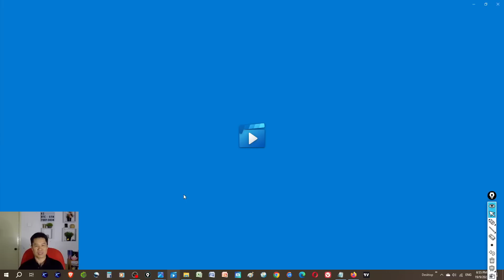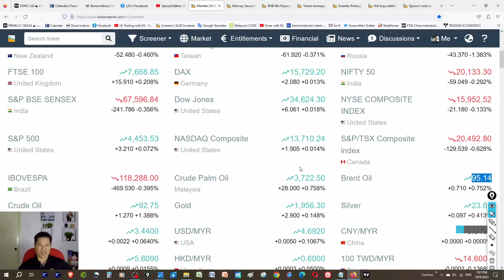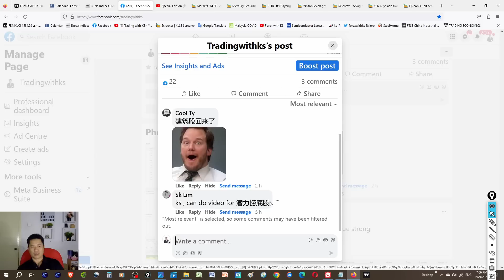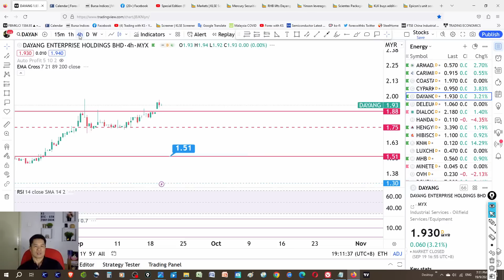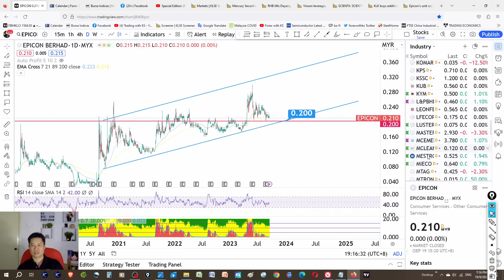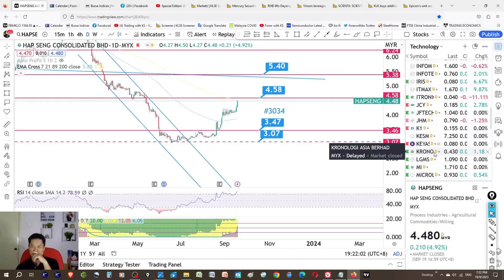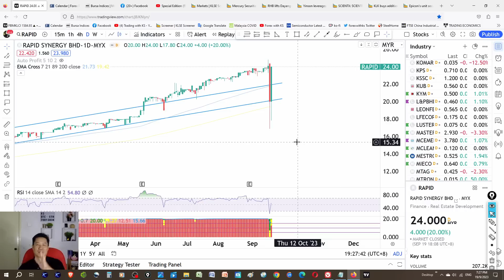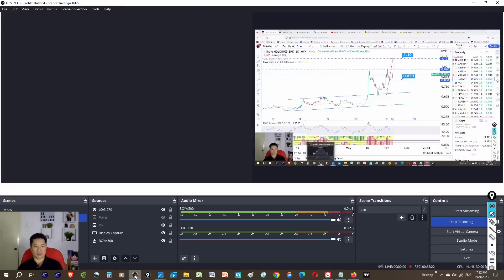KS看股- 马股 KLSE BURSA 分享 - 19-9-2023 💥HAPSENG 继续上!💥MERSEC 上市涨 20%! 💥 HAPSENG ITMAX GCB RAPID PJBUMI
这是我关于交易 KLSE 的故事。今天的故事是关于 HAPSENG ITMAX GCB RAPID PJBUMI TOYOVEN IOIPG NAIM MERSEC EPICON KLK SCIENTX YINSON CDB